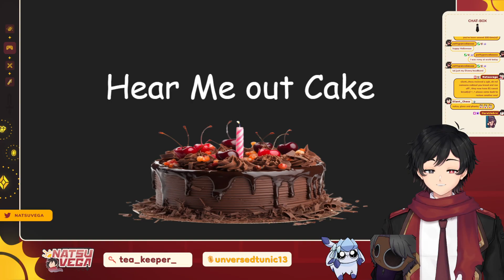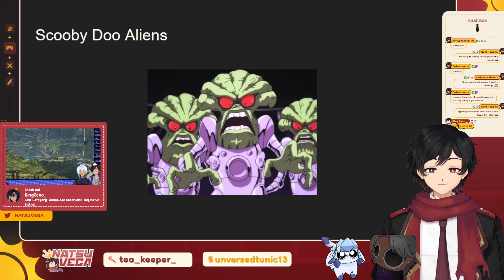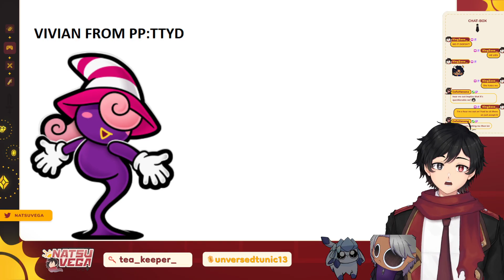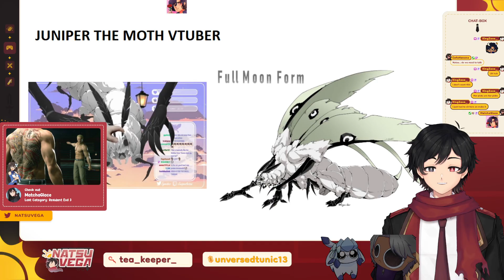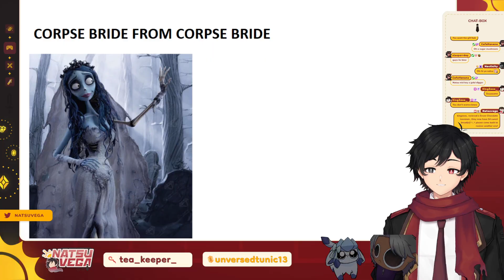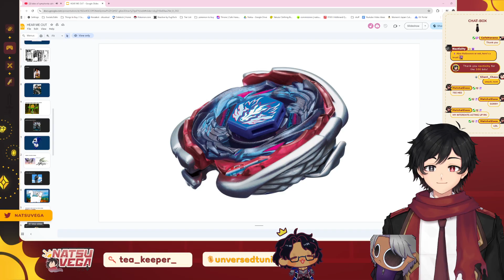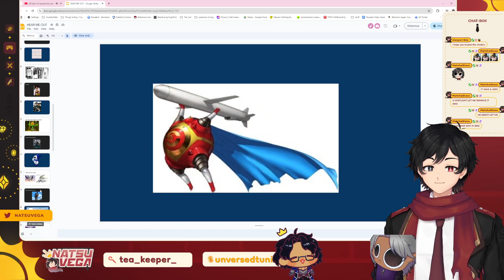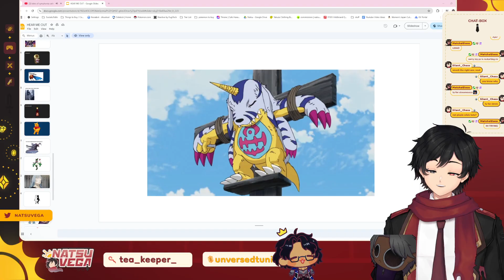Vtuber Hear me out cake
Hear me out cake with the bros!

About me - Most of my videos here are just vods from my twitch! I mainly play jrpg lets plays and hope to have fun playing all of them!